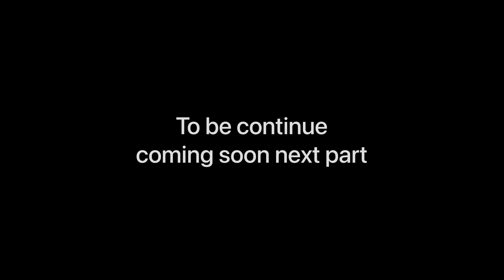Simsarul haq hudawi Part 3 |ദുബായിലെ വിദ്യാഭ്യാസം സംഭവമാണ് 👌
Eduzone Global campus
Helpine no :

Traveling is a great way to find out inner peace and it will help us to connect with culture and people
today i am traveling to my dream destination medina and Egypt from kerala in a bicycle. This has been my long cherished dream to go to Al-Azhar University in Egypt for higher education and pedal to Medina and visit the holy tomb of the prophet Muhammed. A cycle expedition that I had taken up in Kerala inspired me to plan this trip. This is a 15,000-kilometre expedition covering 10 countries and two continents. I will also finish  Hajj and Umrah pilgrimage during this journey, before reaching Egypt for my higher education. I will be travelling to Pakistan, Iran, Iraq, Kuwait, Saudi Arabia, UAE, Oman, Jordan Israel and Egypt, other than travelling across various states in India. yes i am going for my dream , you can also become a part of this journey.

shihab chottur visa rejjected
shihab visa rejjected Malayalam